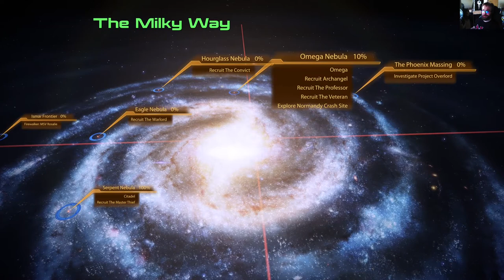Mass Effect Legendary Edition - ME 2 osa 2: Galaktinen viemäri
Omega on galaktinen jätekasa, josta tongimme esiin 'arkkienkelinä' tunnetun laintuojan.